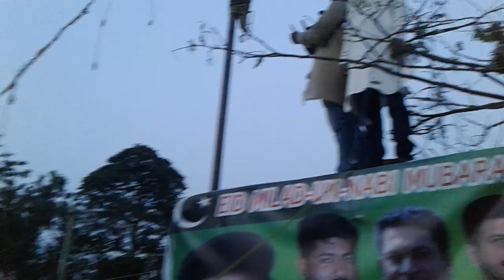Jasne eid miladun Nabi Aur Tipu Jayanthi 10-11-2019 kolar